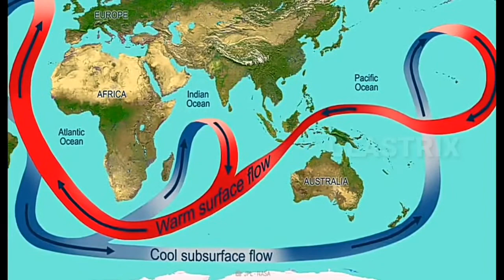കടൽ വെള്ളം ഉപ്പായത് എങ്ങനെ?/ Why is the sea salty? / malayalam/clastrixpodcast/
Salt in the ocean comes from rocks on land. The rain that falls on the land contains some dissolved carbon dioxide from the surrounding air. This causes the rainwater to be slightly acidic due to carbonic acid (which forms from carbon dioxide and water). ... Sodium and Chloride are 'salty.

credit-:

background - music xepic journey (free copyright).

credit-: Shutterstock.